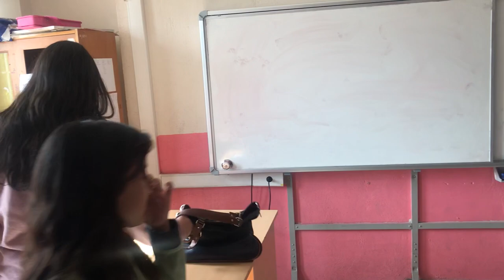ALL WE NEED IS EMPATHY-SHORT FILM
OKULUM VE ÖĞRETMENİM BENİ KUCAKLIYOR